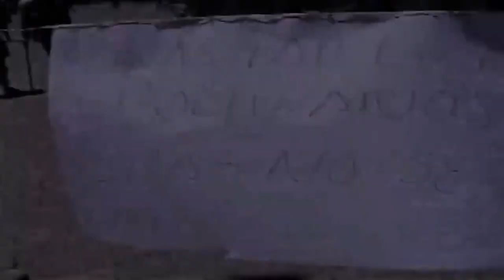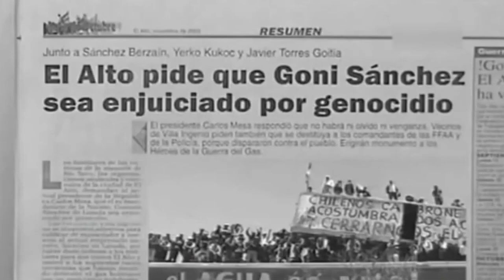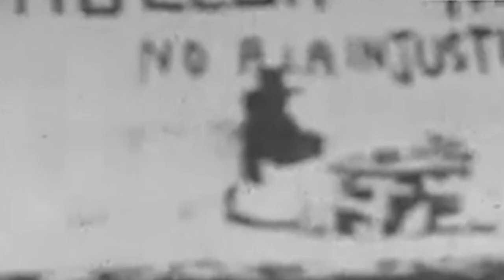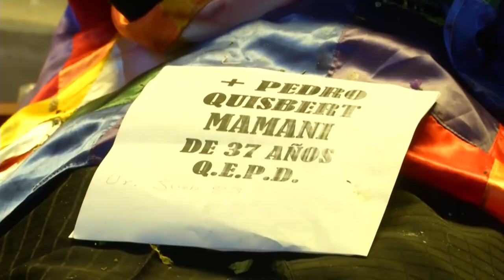Zona de Reportaje: 2019 el Golpe de Estado y la masacre en Senkata